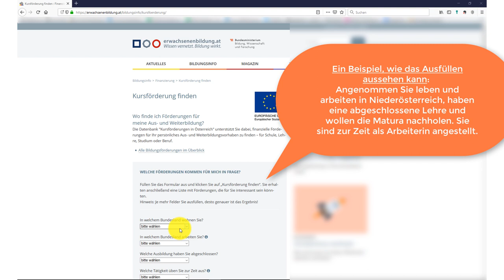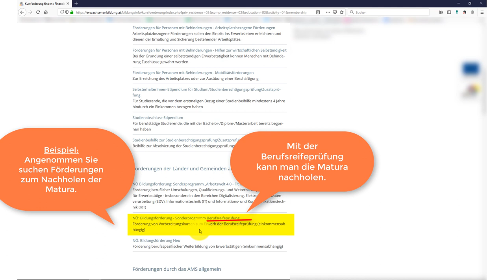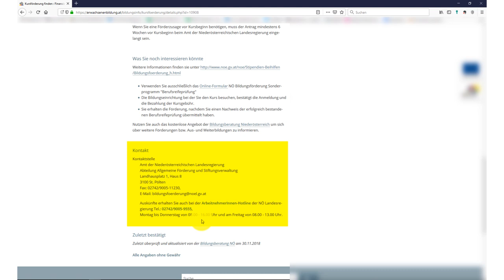So findet man Förderungen für eine Weiterbildung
Es gibt finanzielle Förderungen für Ihre persönliche Aus- und Weiterbildung – für Schule, Lehre, Studium oder Beruf. nach passenden Förderungen suchen kann.

Sie möchten sich weiterbilden, wissen aber nicht, wie Sie sich den Lebensunterhalt inzwischen finanzieren oder die Kurskosten zahlen können? In der Datenbank Kursförderung können Sie nachschauen, welche finanziellen Unterstützungen es zur Deckung dieser Kosten gibt.
Schritt für Schritt erklären wir Ihnen in diesem Video, wie Sie das Formular ausfüllen und Sie damit die Förderungen, die für Ihre persönliche Situation passen, angezeigt bekommen. Wählen Sie auf eine der angezeigten Förderungen aus, klicken Sie diese an und Sie erfahren,

- welche Voraussetzungen für die Förderung noch erfüllt werden müssen,
- was gefördert wird,
- wie hoch die Förderung ist und
- welche Termine Sie dafür einhalten müssen.

Außerdem finden sie hier die Kontaktinformationen zum Fördergeber, um dort weitere Fragen direkt zu klären.

Haben Sie weitere Fragen zur finanziellen Förderung für Ihre Aus- und Weiterbildung, dann nutzen Sie die kostenlose Bildungsberatung in Ihrer Nähe.